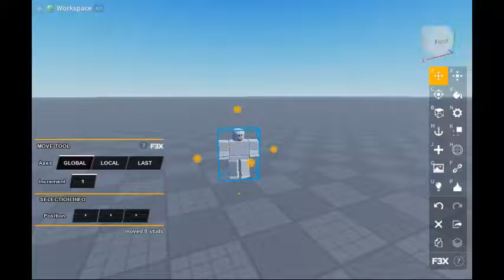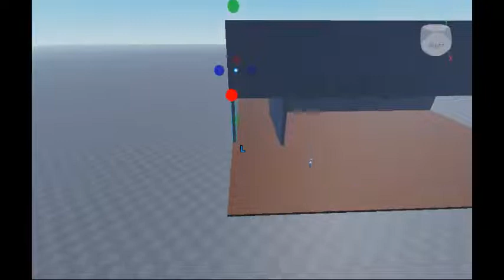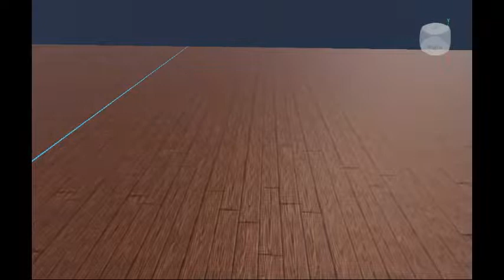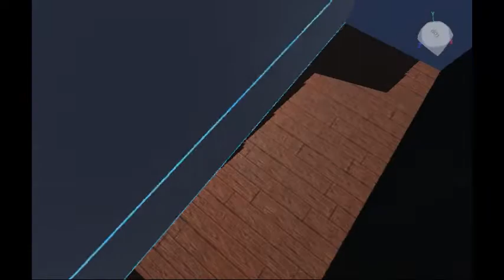Making "mr_hsaDREAM is not allowed!" (Pt. 2)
Hello, I am now quitting Roblox, but it is okay! I'll be only a developer, I will continue to post but I won't post about gameplay videos. Only dev tricks, tips, and game testing videos.